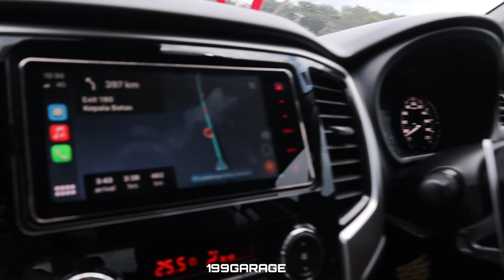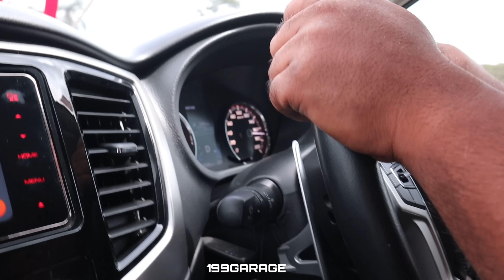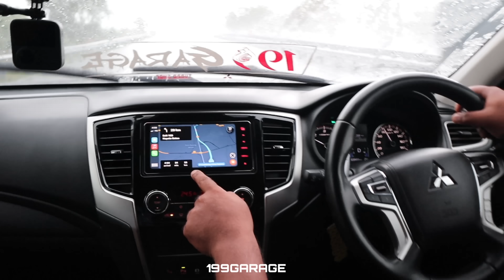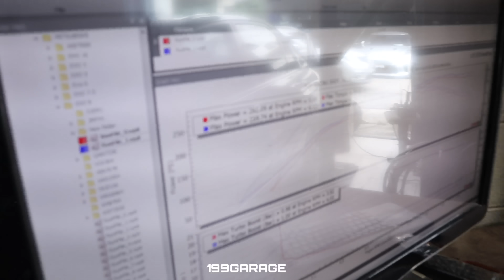199 GARAGE VLOG: pergi jitra kedah amik evo8MR (mitsubishi racing) balik 199garage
In this episode 199 Garage Vlog : pergi jitra kedah amik evo8MR (mitsubishi racing) balik 199garage